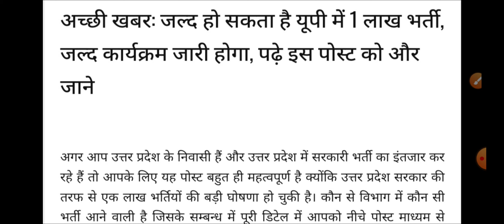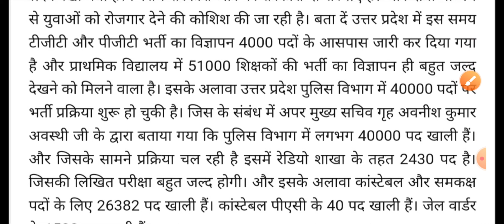UP में 1 लाख पदों पर होगी भर्ती: योगी सरकार का दावा, किस विभाग में कितने पद? प्रा. शिक्षक भर्ती!